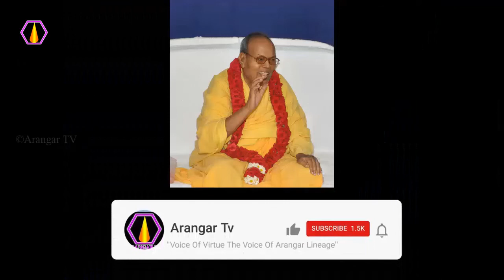குணக்கேடு என்றால் என்ன?